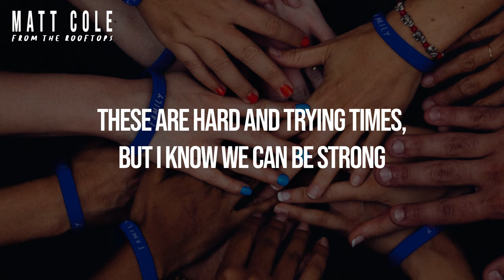Matt Cole - From The Rooftops (Lyric Video)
Get Matt Cole's debut single "From The Rooftops"  - Available NOW!